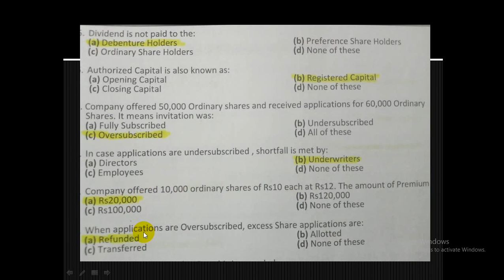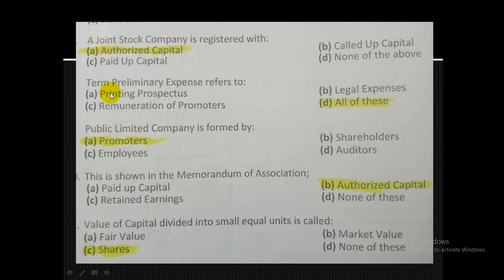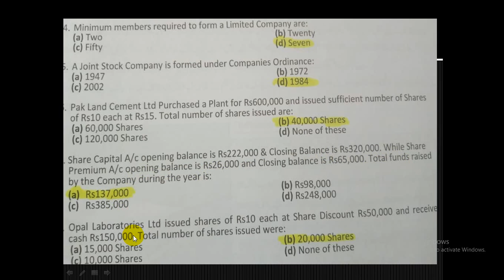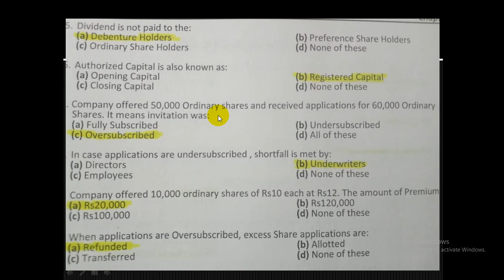Shares and Debentures(MCQ's) Multiple Choice Questions Exam Practice Questions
This video is for commerce students the help them in Shares and Debentures(MCQ's) Multiple Choice Questions Exam Practice Questions . The content is given according to syllabus of board of intermediate education karachi and syllabus of university of karachi. Subscri be the channel for important lectures.
commercelectureronline
commerce lecturer online